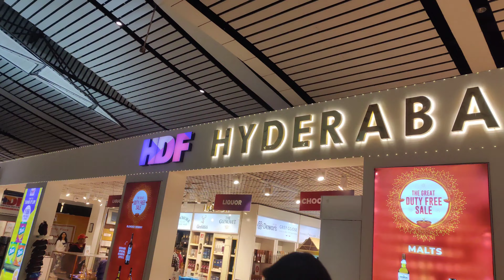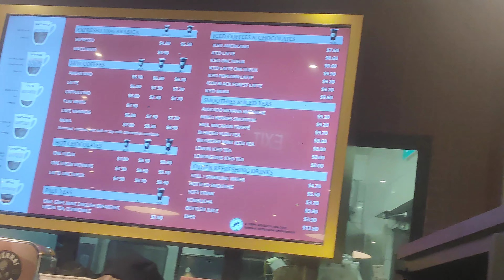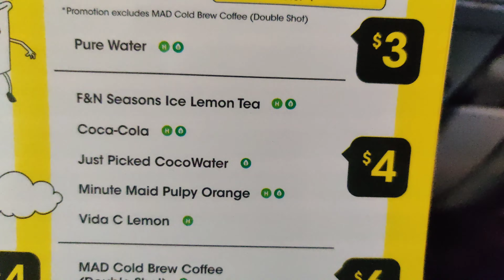INDIA TO BALI TRAVEL GUIDE FLIGHT VISA TAXI VLOG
DAY1 BALI TRIP -
1. INDIA TO BALI CHEAPEST FLIGHT FROM HYDERABAD WHICH COSTED AROUND 25000/- RETURN (HYDERABAD-DENPASAR-HYDERABAD VIA SINGAPORE)
2. SINGAPORE AIRPORT SHORT TOUR
3. SCOOT AIRLINES COLOURFUL FLIGHT TOUR
4. BALI AIRPORT
5. VISA ON ARRIVAL CHARGES - 35 DOLLARS
6.  IMMIGRATION
7. IMMIGRATION CLEARANCE FORM FILLING
8. TAXI BOOKING AT AIRPORT TO SEMINYAK OR ANY OTHER PLACE IN BALI
9. TAXI CHARGES
10. MISTAKES NOT TO DO AT BALI AIRPORT
YOU CAN ALSO ADD ME ON INSTAGRAM ID - @abhishree108 where you can find the detailed complete tour on my story highlights of bali or any other of my travel vlog